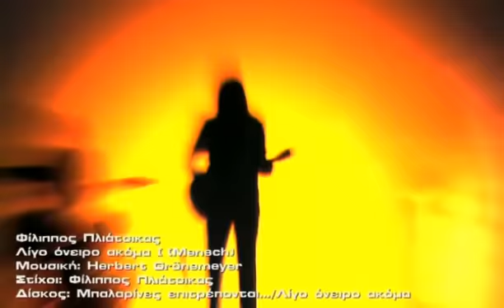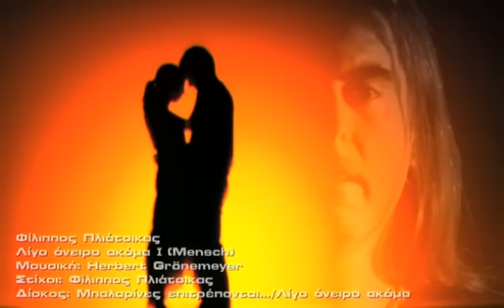Filippos Pliatsikas - Ligo Oniro Akoma I (Mensch)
Music video by Filippos Pliatsikas performing Ligo Oniro Akoma I (Mensch).